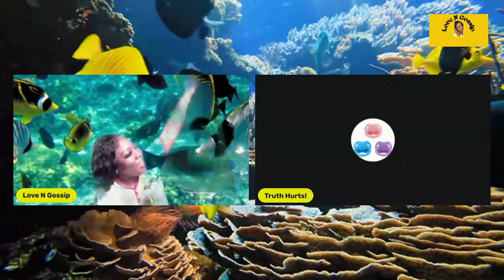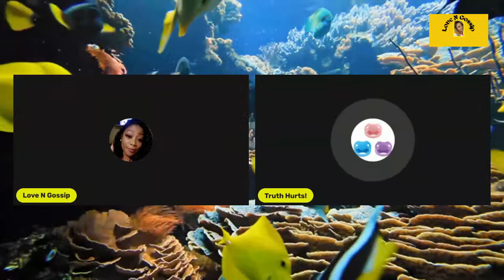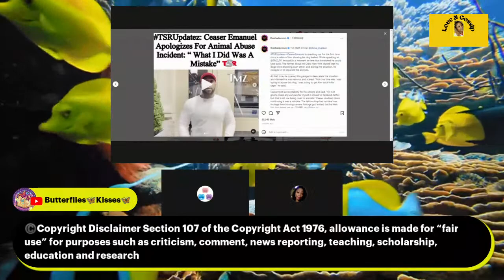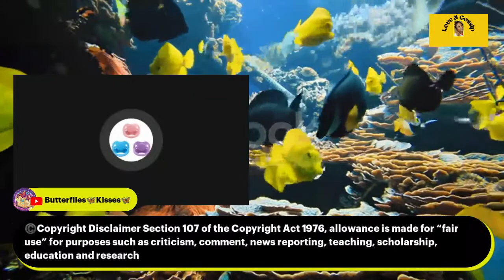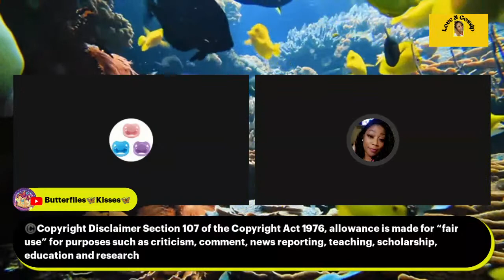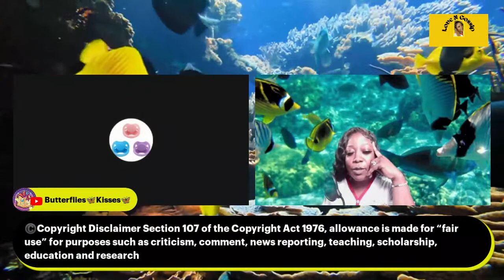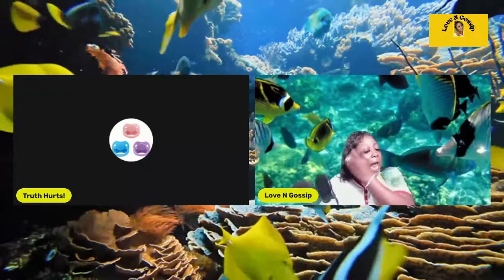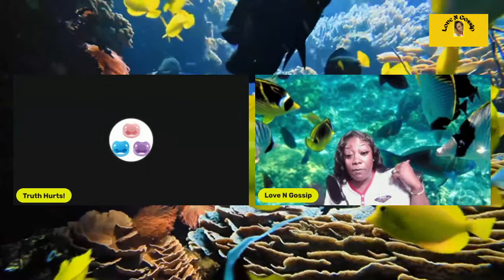Black Ink Owner Ceasar Is In Trouble Once Again! VH1 Had Cut Ties..Let's Hear Why!!